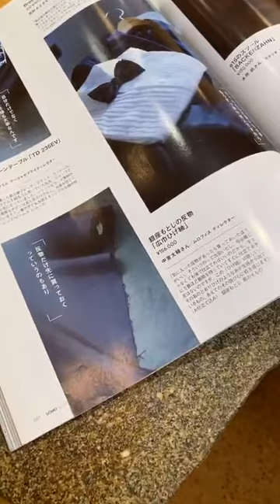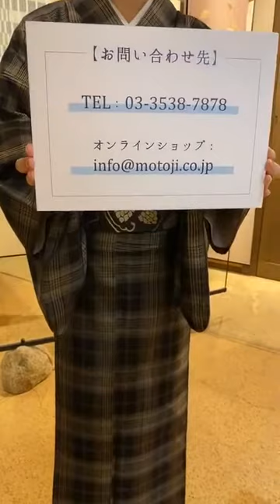《期間限定20％OFF》多ち花の染帯、ひげ紬、額裏のコーディネート紹介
10月から「GoToトラベルキャンペーン」に東京も加わって、銀座の街も活気づき、通りには人々の笑顔が溢れるようになりました。
銀座もとじでも、銀座へお越しのお客様、銀座を愛する皆様へ、お店やオンラインで楽しんでいただける企画を多数ご用意しております。